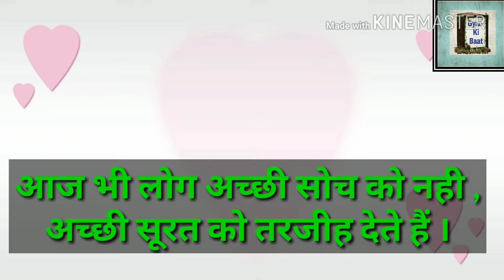Gyan Ki Baat - 75 , Good Thinking and Prefer good looks Video